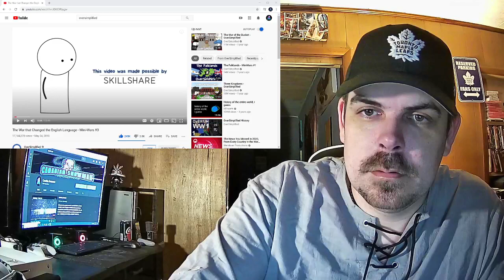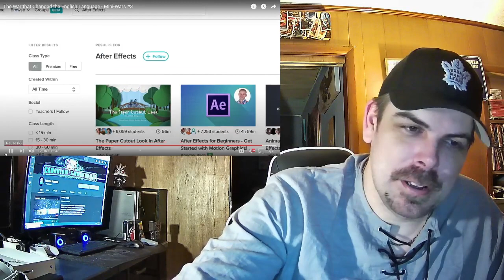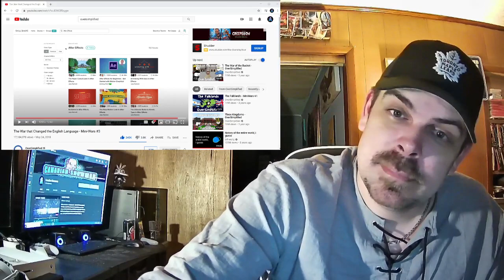The War that Changed the English Language REACTION